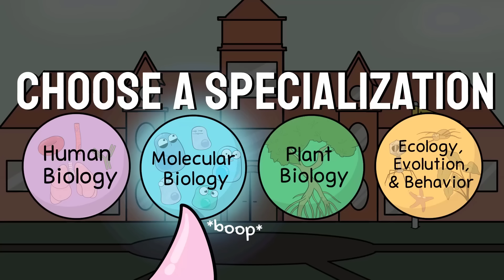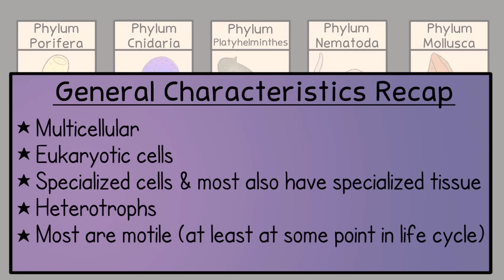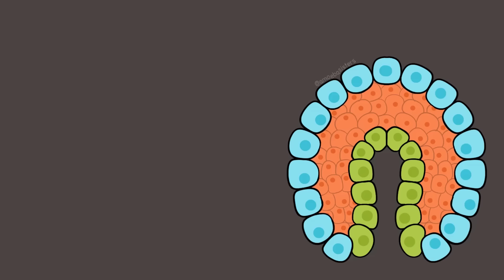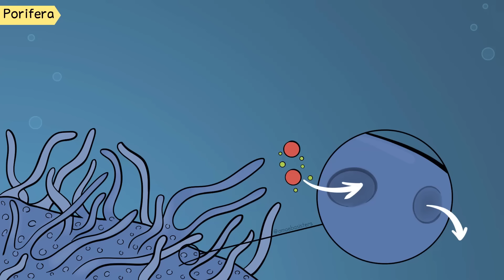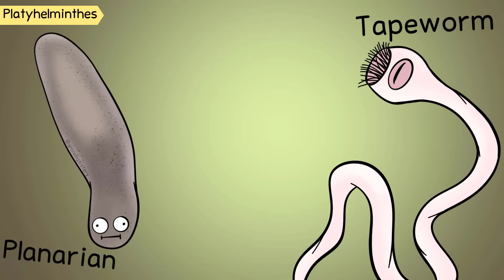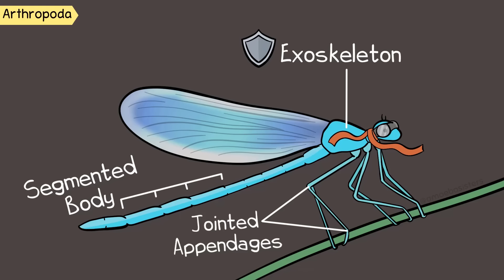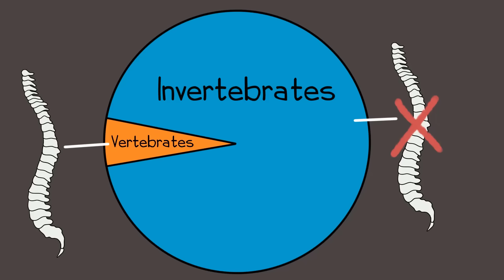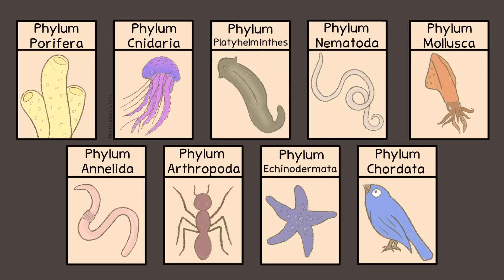Animals: Tour of 9 Phyla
Join the Amoeba Sisters in exploring some general animal characteristics, major vocabulary used in classifying animals (such as symmetry, protostome vs deuterostome, cephalization, and coelom), and take a general tour of 9 major animal phyla. Of the phyla mentioned, 8 of them consist completely of invertebrate animals. While each phylum discussion will be brief, we encourage you to explore more in this video description! And remember - there are plenty of fascinating animal exceptions.

Table of Contents:
00:00 Intro
1:11 What Is An Animal?
1:57 Symmetry
2:33 Cephalization
2:57 Protostomes vs Deuterostomes
3:52 Triploblastic Animals
4:20 Coelom
4:50 Start of Phylum Tour
4:55 Porifera
5:28 Cnidaria
6:03 Platyhelminthes
6:34 Nematoda
7:32 Mollusca
8:04 Annelida
8:32 Arthropoda
9:09 Echinodermata
10:00 Invertebrate vs Vertebrate Animals
10:30 Chordata
11:45 More to Explore

FACTUAL REFERENCES:
Clark, Mary Ann, et al. “Biology 2e.” Openstax.org, OpenStax, 28 Mar. 2018,

Hickman, Cleveland P, et al. Integrated Principles of Zoology. New York, Ny, Mcgraw-Hill Education, 2020.

Urry, Lisa A, et al. Campbell Biology. 11th ed., New York, Ny, Pearson Education, Inc, 2017.

FURTHER READING SUGGESTIONS:
1. We mention that the larvae of echinoderms (like the sea star) have bilateral symmetry while generally most echinoderm adults have radial symmetry. It's a fascinating phylum. Learn more about this what is meant by "secondary radial symmetry" :

2.

3. Explore more about each phylum we discussed (and more!)

4. Explore more about Chordata

The Amoeba Sisters videos demystify science with humor and relevance. The videos center on Pinky's certification and experience in teaching biology at the high school level.

TRANSLATIONS:
Thank you so much to those that translate our subtitles!
German subtitles translated by Laura Bilinson.

We gladly accept subtitle translations from our community. We want to thank our amazing community for the generosity of their time in continuing to create translated subtitles.

We also have videos using an artificial voice to increase accessibility.